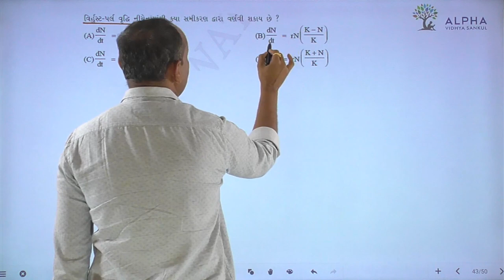Paper 2 | Section A | Que 43 | Biology | Std. 12 | Alpha Vidhya Sankul | in Gujarati by Bhanderi Sir